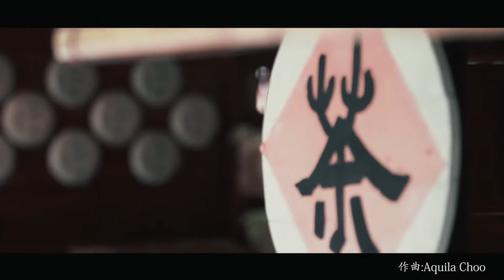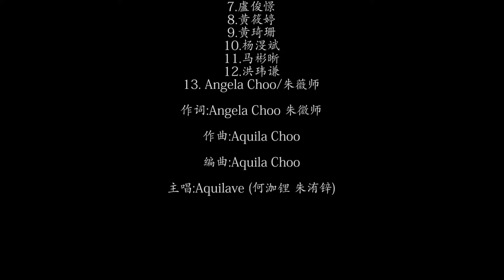Aquilave (何泇锂 朱洧锌)- 療傷客棧